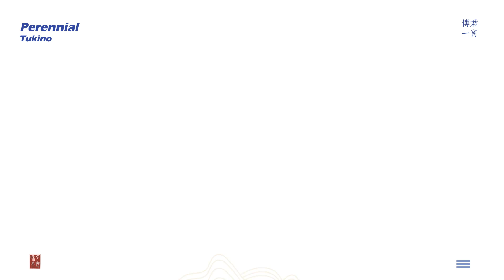[Fancam] Wang Yibo ♡ Xiao Zhan - The Untamed BTS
Credit: 十二间事丨Perennial